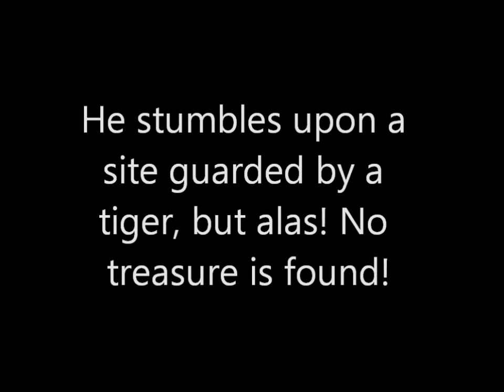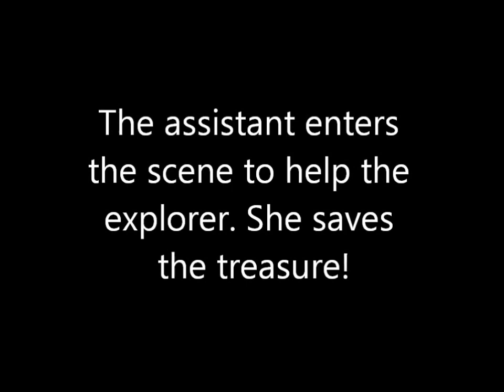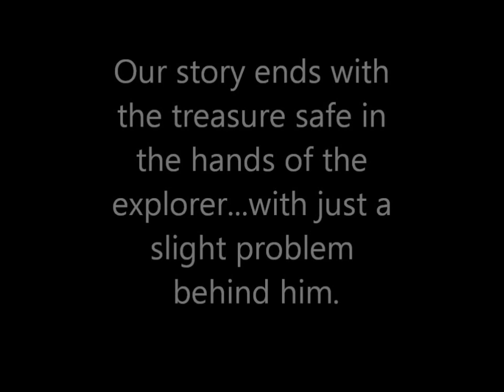The Explorer and the Monkey